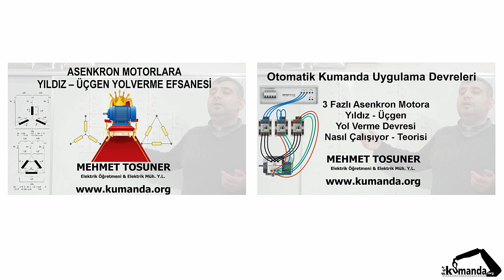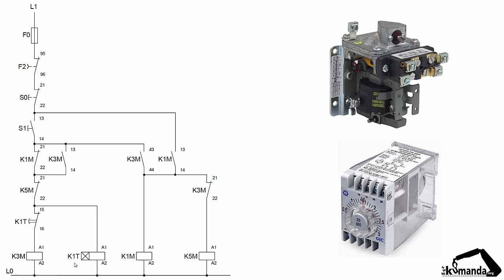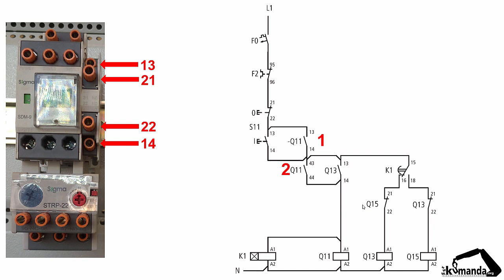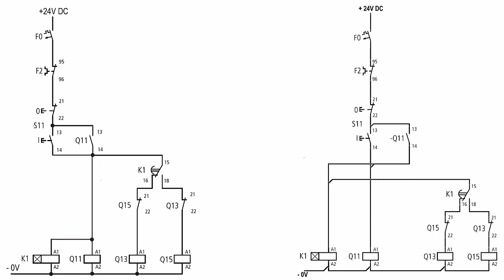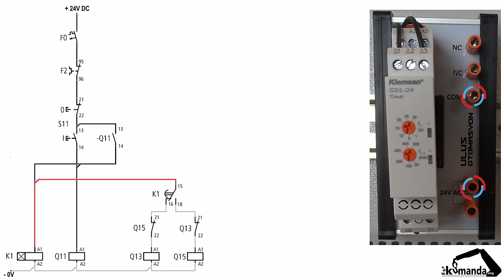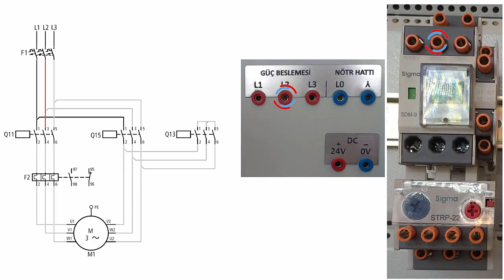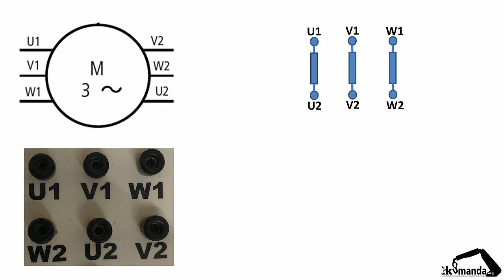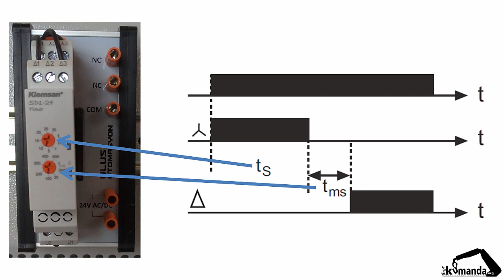3 Fazlı Asenkron Motora Yıldız - Üçgen Yol Verme Devresi - Uygulama Devresi - Termik Röle ile